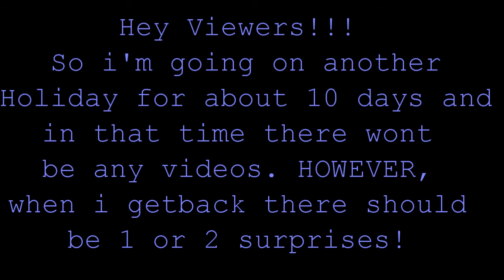Be Right Back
Hey viewers! I'm going on a holiday for 10 days but i'll be back with a surprise!